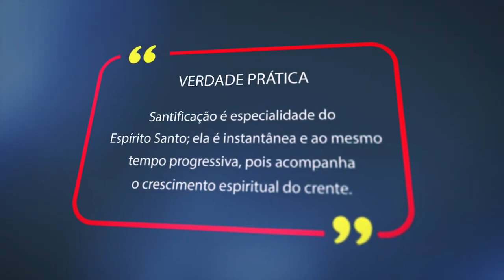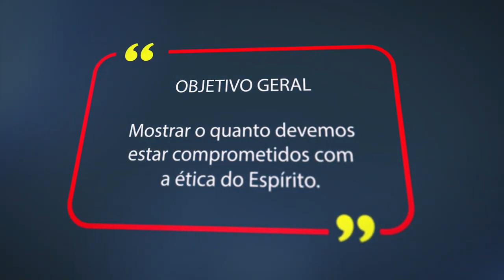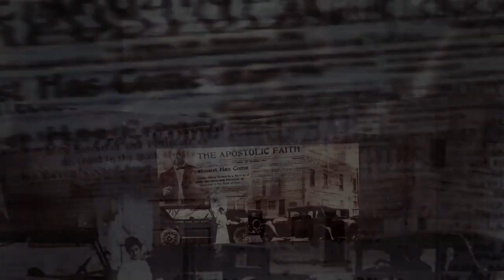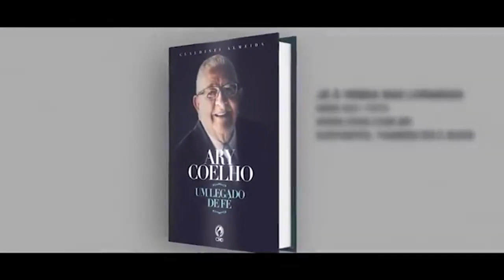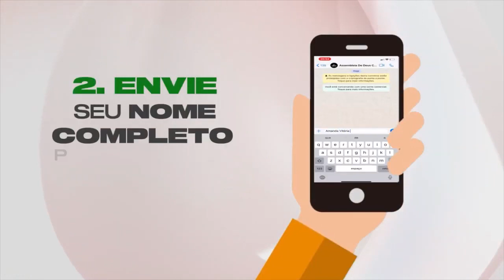Lição 6 - Santificação: Comprometidos com a Ética do Espírito | LIÇÕES BÍBLICAS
Subsídios para preparação de sua aula de Escola Dominical da Lição 6 - Santificação: Comprometidos com a Ética do Espírito.

No quadro Lições bíblicas de hoje, estudaremos com nossos professores a “Lição5 - Fruto do Espírito: o Eu Crucificado” (1º Trim./2021 - CPAD). Neste 1º trimestre de 2021estamos aprendendo sobre O Verdadeiro Pentecostalismo - A Atualidade da Doutrina Bíblica sobre a Atuação do Espírito Santo.